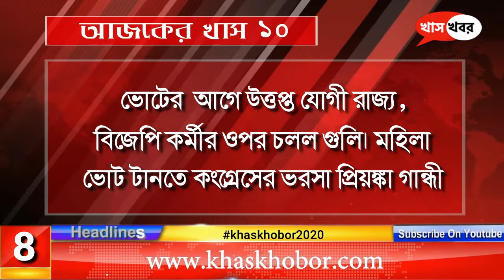09/11/2021 আজকের খাস 10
09/11/2021 আজকের খাস 10
টিভির আগে ফোনের স্ক্রিনে খবর পেতে চান? দেখতে থাকুন খাস খবর

About Channel:
ফেক নিউজও নয়, পেইড নিউজও নয়, জেলা থেকে শহর, দেশ থেকে দুনিয়ার রাজনীতি, খেলা, বিনোদন এর খাস খবর জানতে আপনাকে চোখ রাখতেই হবে খাস খবরে৷

আমরা খবর তৈরি করি না, মানুষের খবর মানুষের কাছেই পৌঁছে দিই৷

Khas Khobor is your news website which offers the latest national and international news on current affairs, politics, entertainment, Sports, Football, Cricket, health, career, lifestyle, food, and more.

Khas Khobor digital is your news website which offers the latest national and international news on current affairs, politics, entertainment, sports, health, career, lifestyle, food, and more. Khas Khobor give the information in the public interest – political, social, sports, entertainment etc. Latest and reliable news from all over the globe. Ease of accessibility. Access of news as per the interest.

icon for more interesting News.